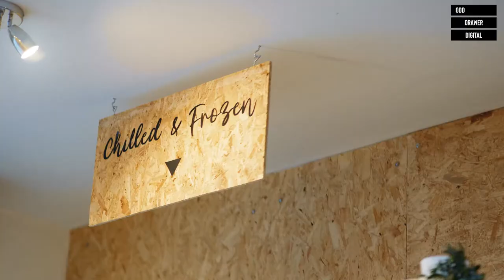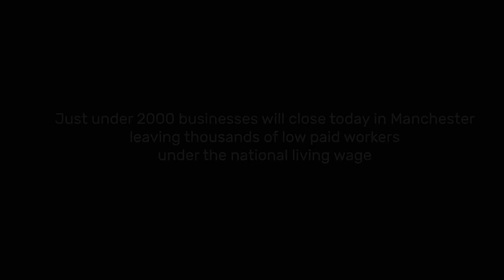Helping to end child poverty | The Message | Documentary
As a brand, we've worked with a wide range of clients from the music industry & sport right through to general marketing and comedy.

But one thing we've always tried to do is produce our own content that can benefit the local community - which at the moment is vital.

As Manchester United Player and local lad Marcus Rashford is continuously fighting to EndChildPoverty on a national scale, we decided to catch up with the Message Community Grocery in Sharston, Wythenshawe as they have opened up their community grocery to help struggling families get their weekly shop for just £3.

Shot by Jamie Shelton
Produced by Andrew Ellis